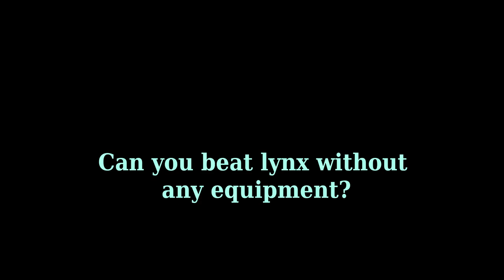Why you can't beat LYNX without ANY equipment ?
So, you decided to see if you can beat lynx without any equipment, but why you wouldn't be able to do it?

Shadow Fight 2 is a fighting game published by Nekki and developed by Banzai Games. The game includes fascinating adventures of a man, who turned into shadow by opening the gates. He defeats all the demons: Lynx, Hermit, Butcher, Wasp, Widow, Shogun, - who were freed from the gates. After the closure of the gates, May, Shadow's close companion, he needs to open the gates and free her from the main antagonist, and the destroyer of the worlds - Titan. Through extensive training in hideout, stone grove, spaceship, factory, incubator, and after defeating several important figures ( Ancient, Cypher, Shroud ) he manages to get into Titan's citadel and when all his bodyguards are defeated, he finally manages to find May, but she's hypnotized by Titan. After winning May, she manages to return her mind. And the last, but the most important battle is against Titan. Whether Shadow defeats Titan and saves entire worlds is a question of time.

Only Ranged Weapon vsLYNX Bodyguards iOS/Android Gameplay]

Shadow Fight 2  Level 20 - NO HACK MOD
 Đánh vệ sĩ thứ 1 của WASP T iOS/Android
Gameplay

섀도우 파이트 2
шадоу файт 2
छाया लड़ाई 2
pelea de sombras 2
luta sombra 2
gölge dövüşü 2
暗影格斗2
シャドウファイト2